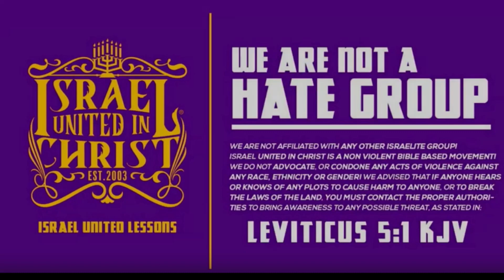Don't Trust Your Heart Bro